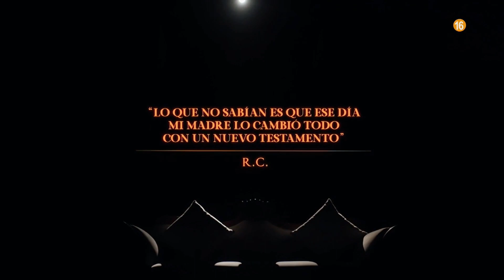Promo (4) "En El Nombre de Rocio" (ESTRENO | Mañana a las 21:55H) | Telecinco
Mediasetespaña 2022.